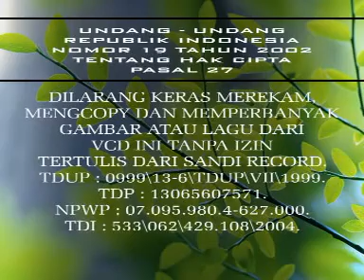LAGU PUPUS WANGI BANYUWANGI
Ikuti juga link fb kami ??
Kami juga melayani produksi rekaman :
jika teman teman ingin rekaman dan shooting video serta ingin kami promosikan di channel kami silahkan hubungi, harga murah  ??
Phone ( chat wa only ) : 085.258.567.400

Tekan Lonceng Notifikasinya.